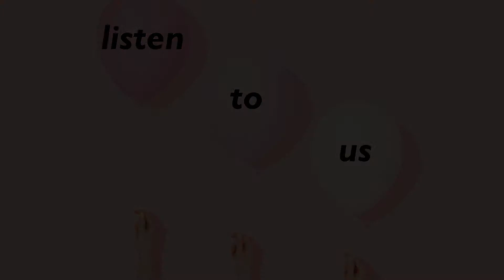walls by Alina Hortillosa, performed by Sophia Gliatto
In Full Color's Spring 2019 Writing and Acting Classes held its showcase, "listen to us," on Sunday, March 24, 2019, at LITM in Jersey City, N.J. Acting student Sophia Gliatto performed "walls," a poem from In Full Color 2018 by Alina Hortillosa.

Video by Doug Stoveken
Directed by Summer Dawn Reyes

ABOUT IN FULL COLOR

In Full Color is an award-winning organization that empowers women of color through education and the arts. We are leading a storytelling revolution that empowers woman-identified creators from marginalized ethnic groups to achieve the highest levels of Authentic Representation in theater, visual art, comedy, music, dance and other media. We also aim to entertain and educate audiences of all colors and genders about the need for diversity in the media, racial issues and cultural exchange. We were previously known as Thinking In Full Color. IFC is a sponsored project of Fractured Atlas, a non-profit arts service organization.